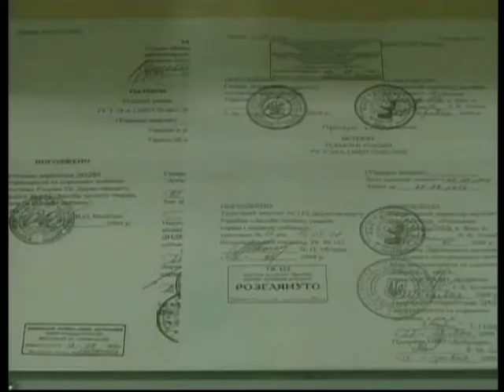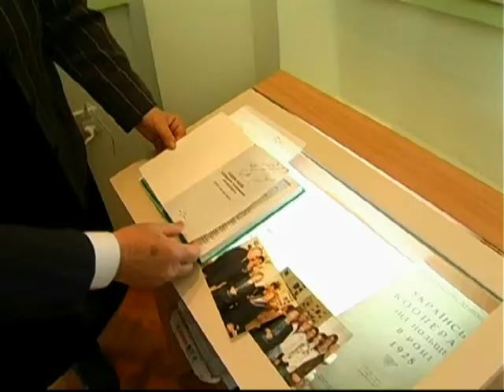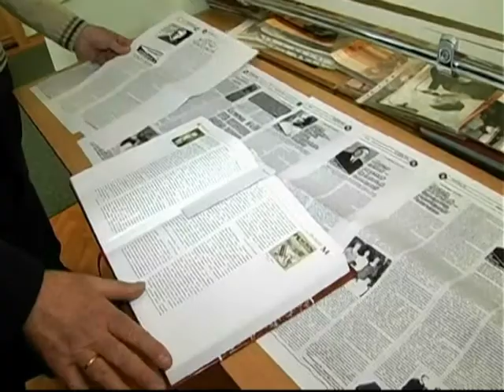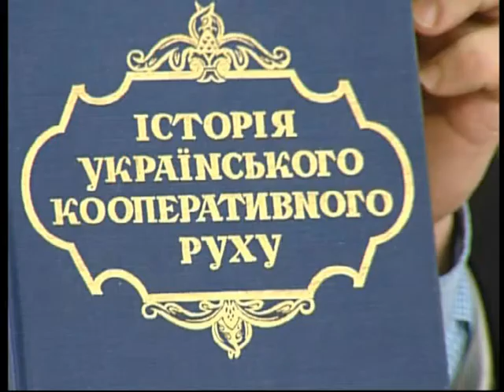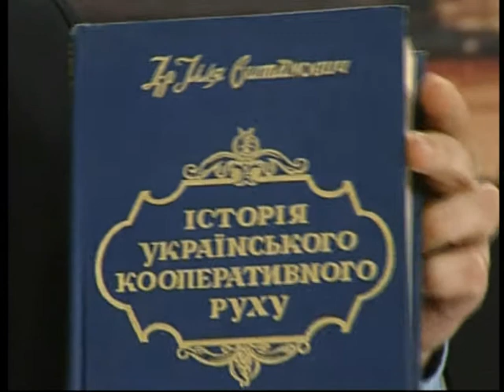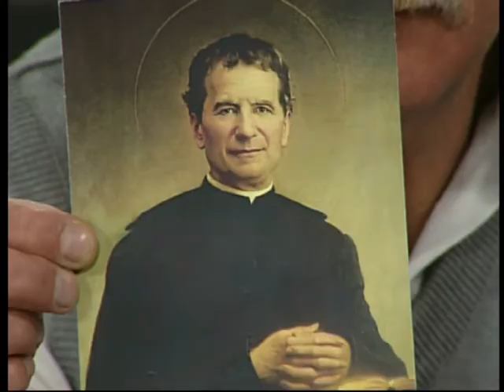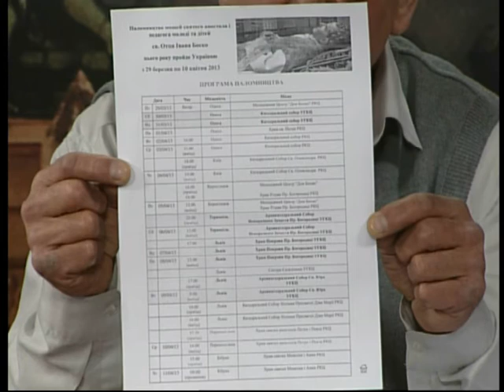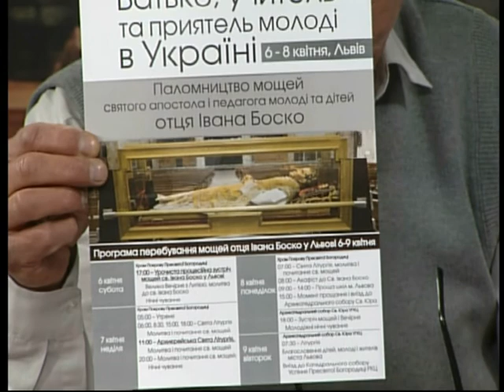Вечір у Львові 26 03 2013